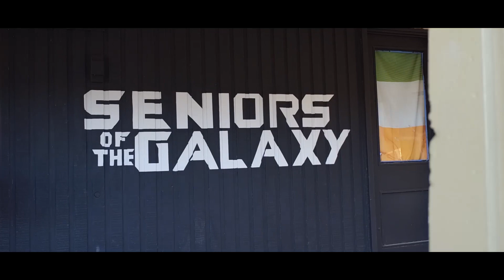Homecoming 2022 Montage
This video was created by our film club. Their Instagram is @jfktitansfilmclub